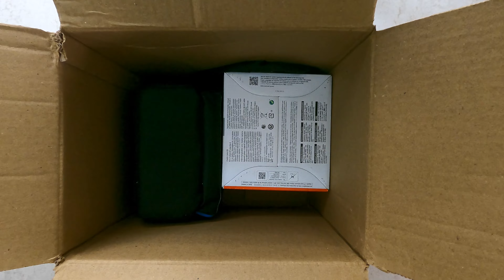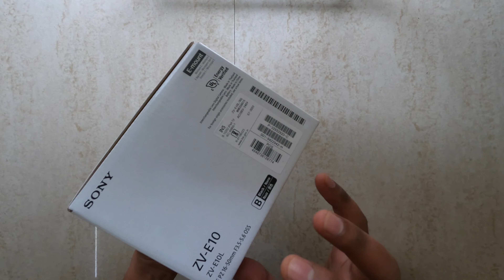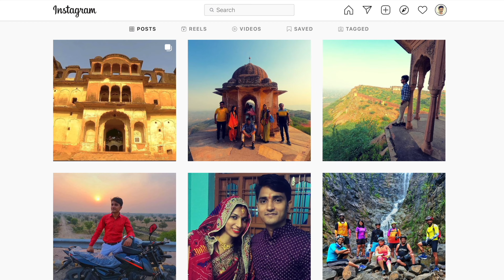My New Camera Unboxing || Sony ZV E-10L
Hello Everyone